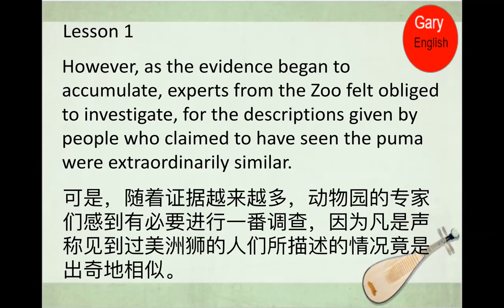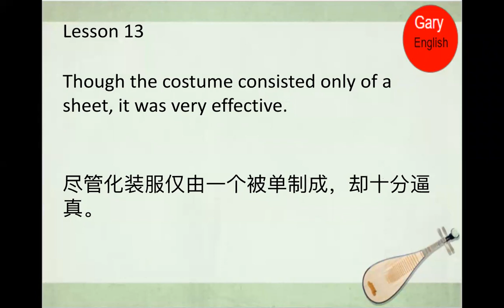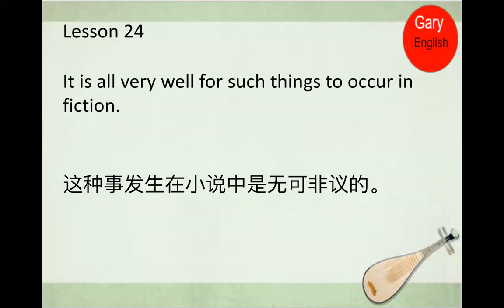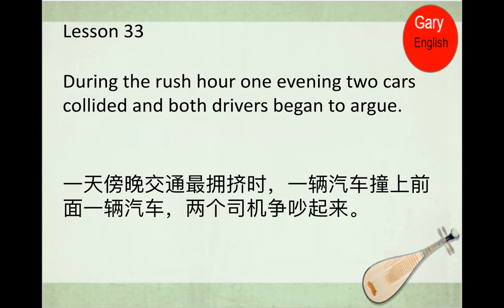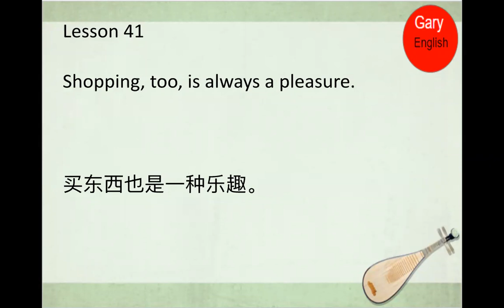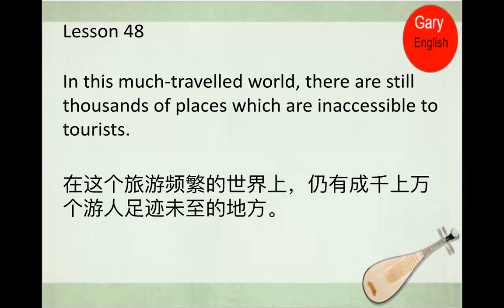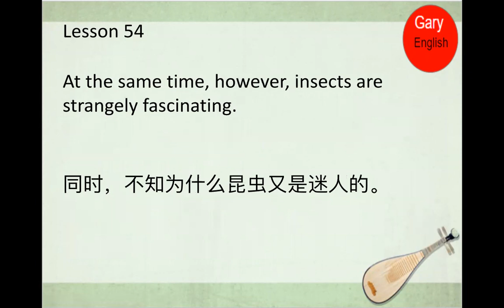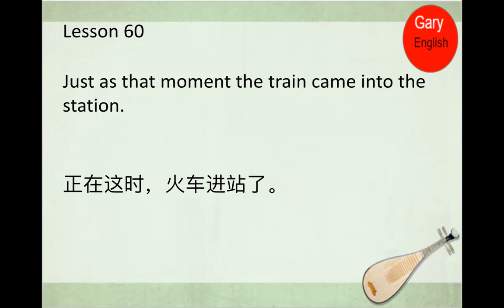新概念英语第三册全册（美音跟读版）| 新概念英语3 | 每天10分钟不一样的人生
新概念英语第三册跟读，网上流传很多背诵新概念改变人生的故事。跟读是学习英语的捷径，
每天10分钟，坚持半年看成效。希望英语不要成为我们成功路上的绊脚石。